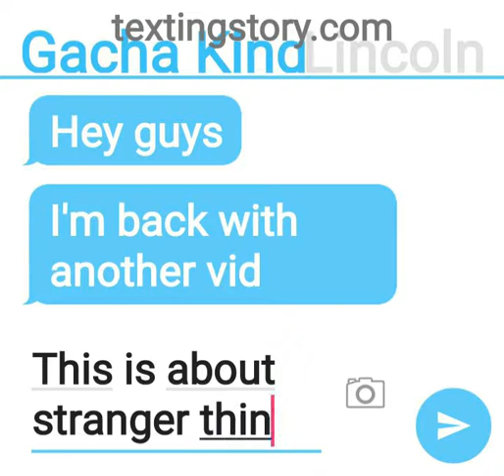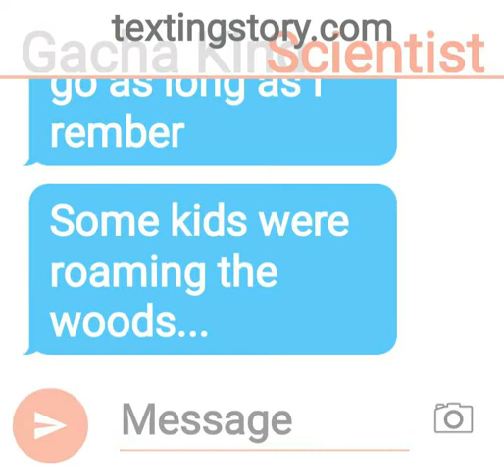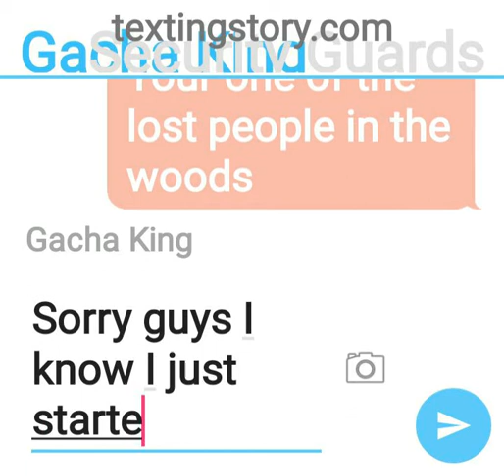Stranger things part 1 (pretty alpha)